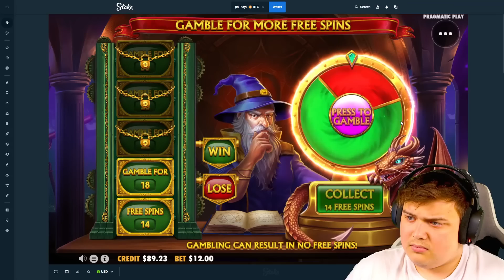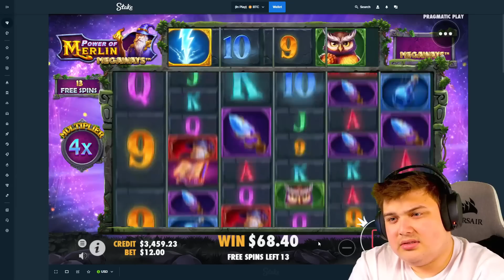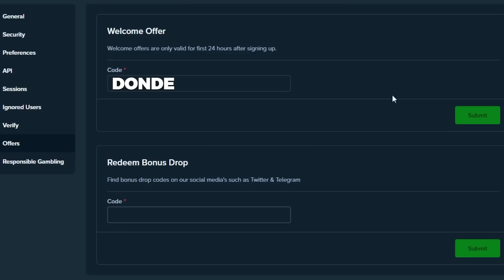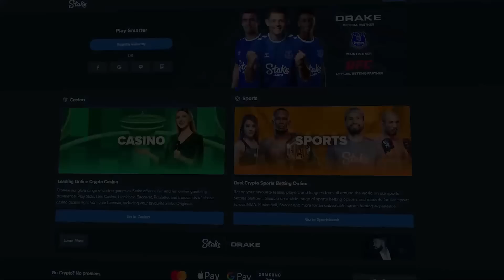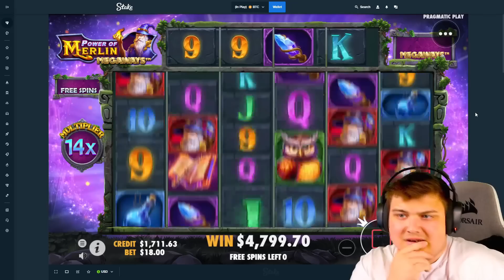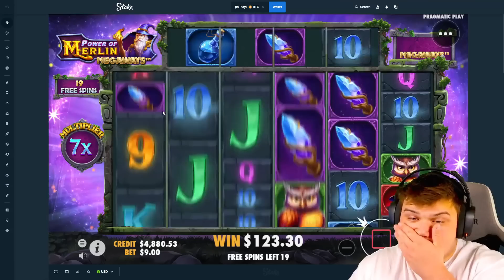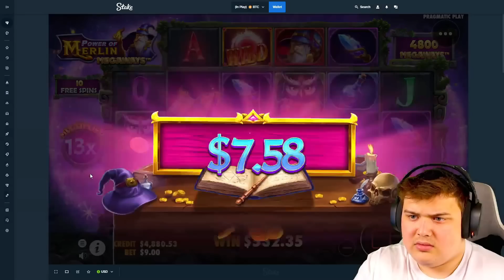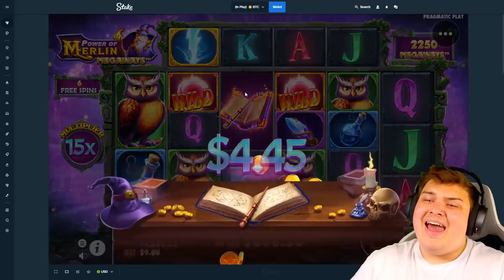CHASING LOSSES With HUGE BALANCE On POWER OF MERLIN SLOT!!..